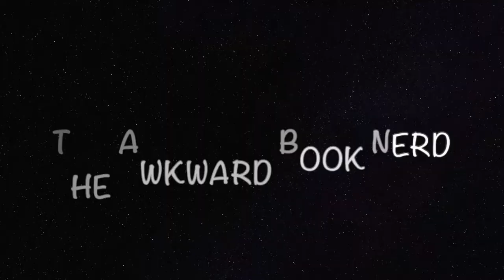Spoiler Free Book Discussion: Two Can Keep A Secret! (2019)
Here is my first review of the year!! Two Can Keep a Secret hits the shelves on January 8th so you should totally go and buy it and get absorbed into this enticing mystery!

Goodreads: @TheAwkwardBookNerd